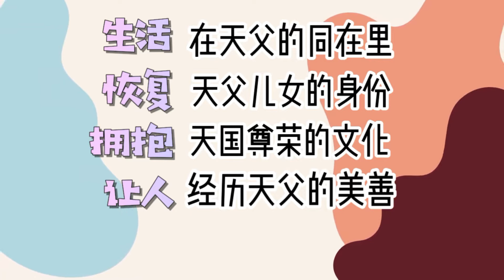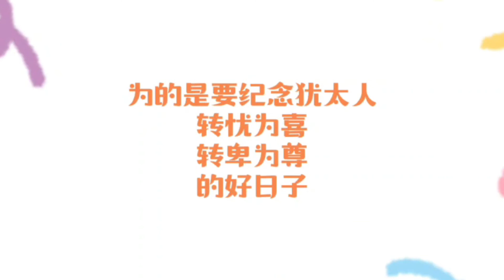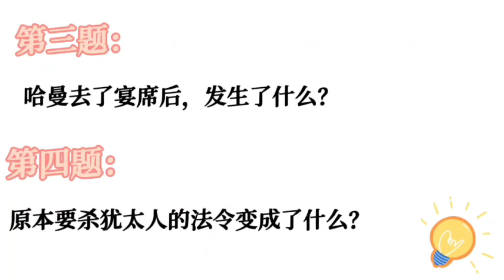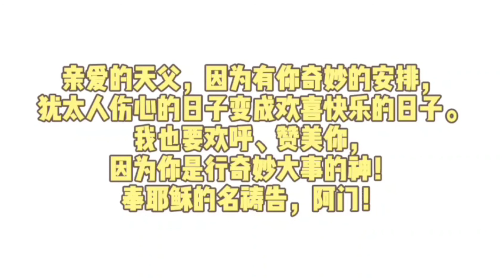20 MAR 2022 Hosanna Kingdom Kids | 犹太人获救